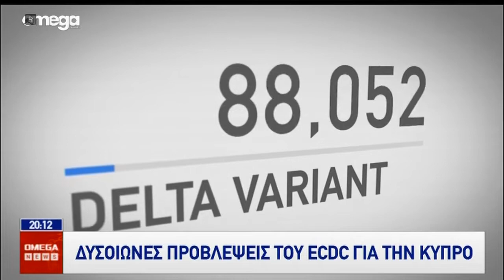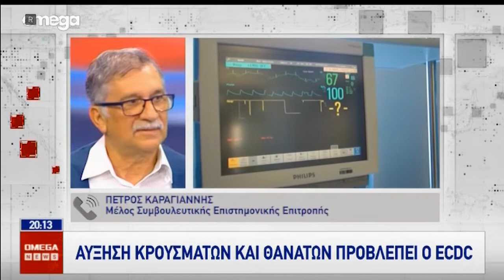Αύξηση κρουσμάτων και θανάτων από κορωνοϊό στην Κύπρο προβλέπει ο ECDC